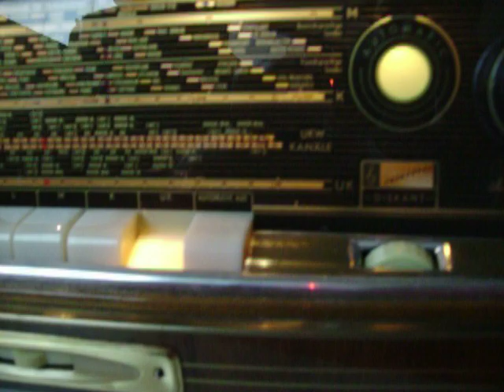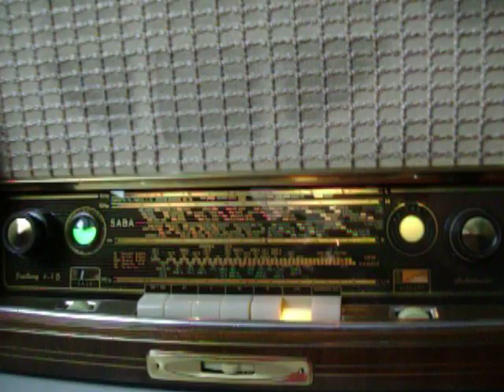SABA FREIBURG VOLLAUTOMATIC 6 - 3D